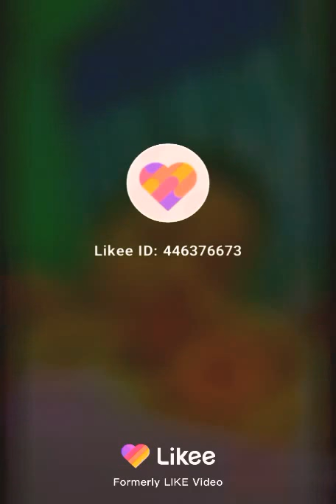Baby pic with song